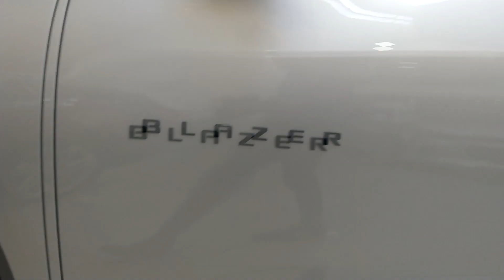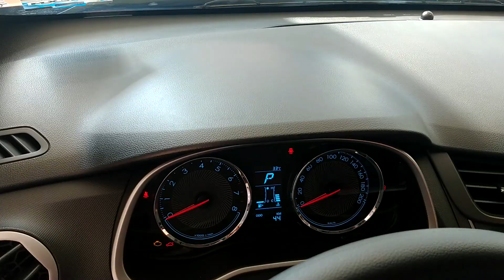Compro un Auto Nuevo pero vendo mi Moto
Apoyanos con un like, comentando y compartindo el video :)